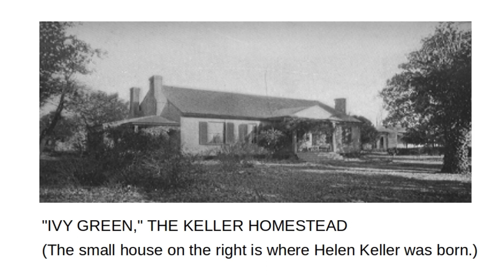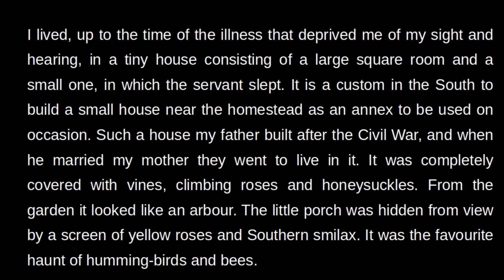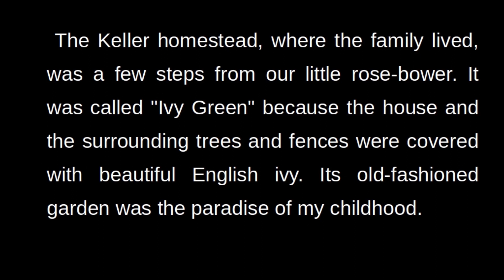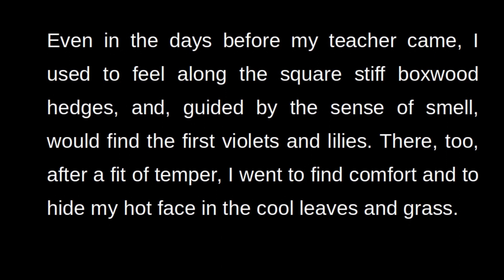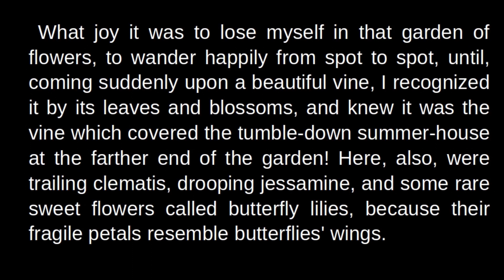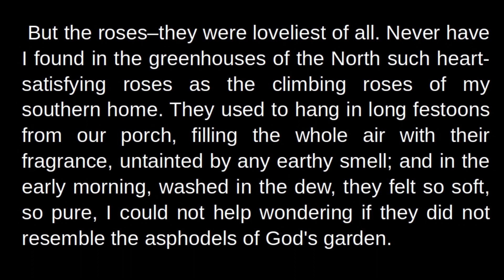'The Story of My Life' by Helen Keller - Part 2. Plus One Equivalency English.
Thullyatha Plus one  English chapter 'The Story of My Life' discussed in Malayalam